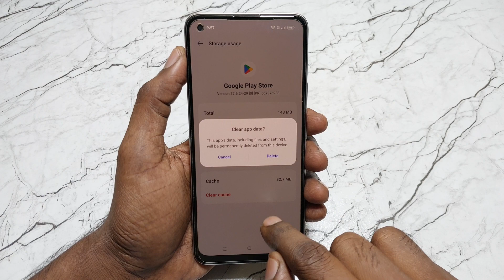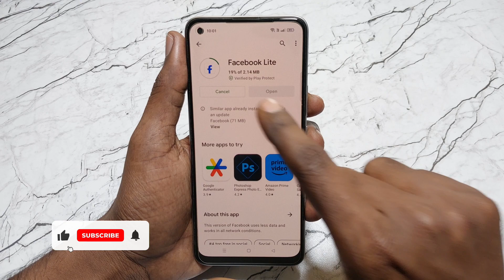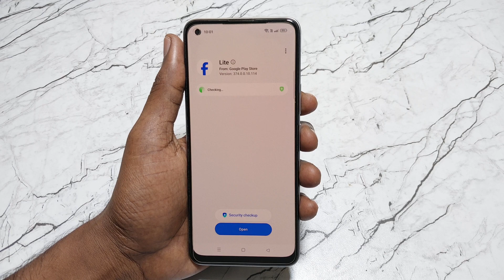playstore se kuch download nahi ho raha hai kya kare | play store se kuch bhi download nahi ho raha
Video Queries -

1)playstore se kuch download nahi ho raha hai
2)playstore me kuch download nahi ho raha hai to kya kare
3)playstore se kuch download nahi ho raha
4)playstore se kuch bhi nahi download ho raha hai
5)playstore se download nahi ho raha hai
6)playstore se koi app download nahi ho rahi hai
7)playstore me kuch bhi app download nahi ho raha hai
8)playstore se koi bhi application download nahi ho raha hai
9)playstore se koi bhi application download nahi ho raha hai to kya kare

Important Videos...